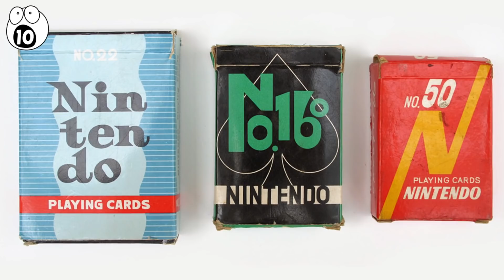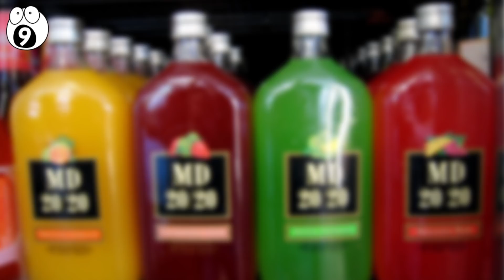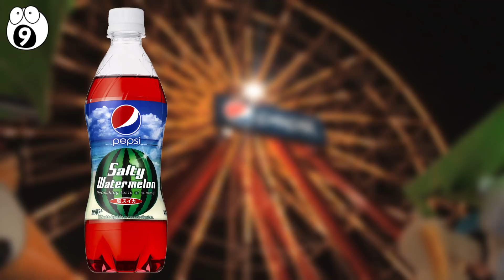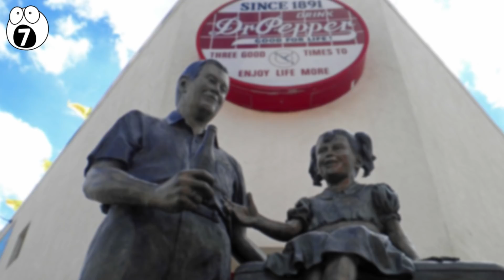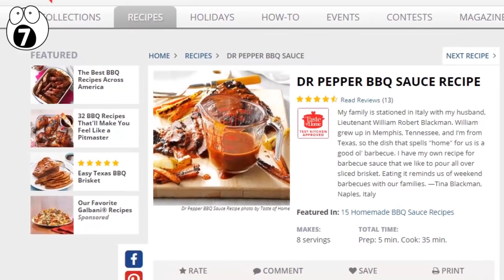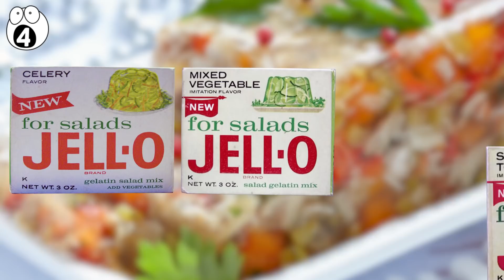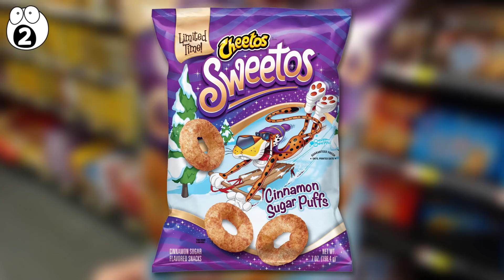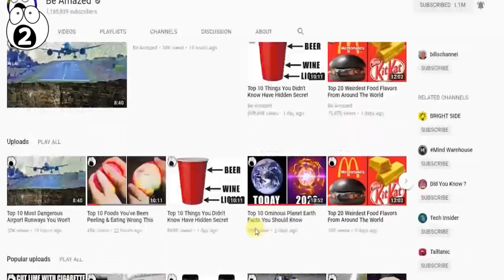Strangest Products Made By Everyday Brands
When famous brands decide to deviate away from what made them famous, it usually only goes one way, badly. That said, it gives everyone a laugh or two along the way. Here are our top 10 strange products made by famous brands.